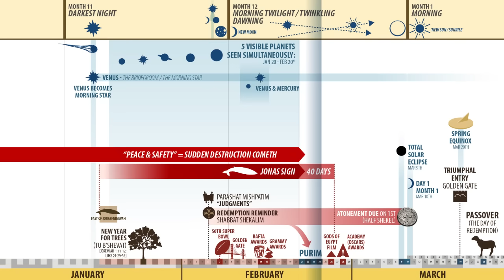Situation Update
As Purim wraps up, an update to keep the context of this week in mind! 40 days of Jonas ends this week as well!